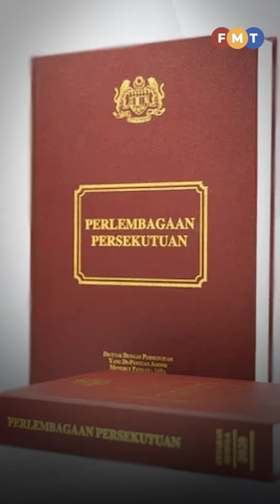Sorotan Berita: 2 petang, 26 Ogos 2024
Berikut ialah sorotan berita sehingga 2 petang.